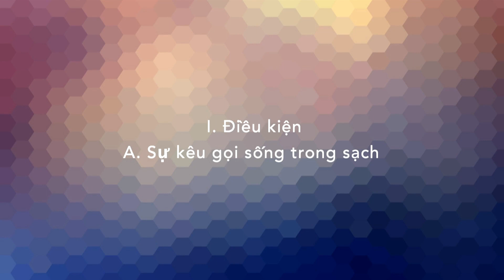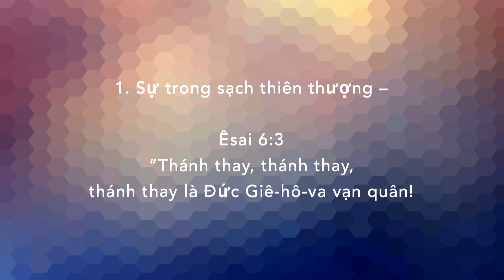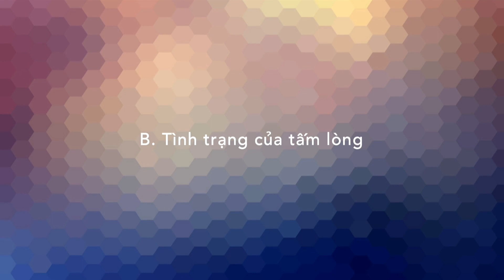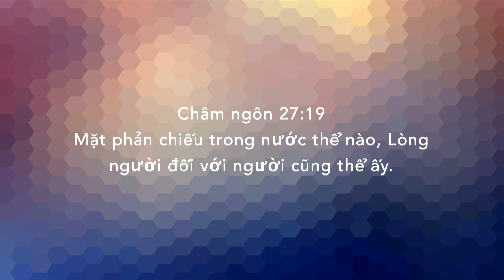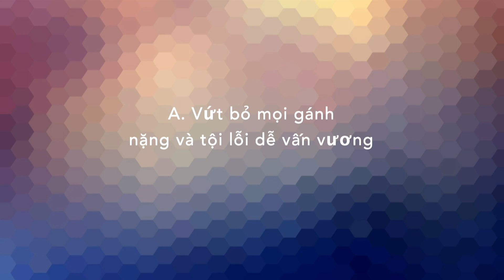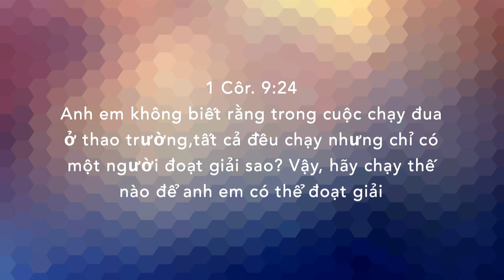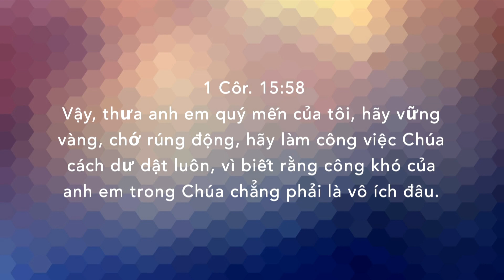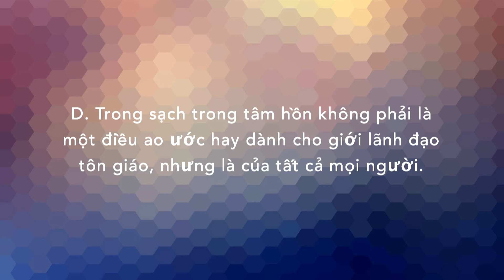May-17-20 - Phước cho những người có lòng trong sạch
Làm Thế Nào Để Được Vui Mừng, Phước Hạnh
Phước cho những người có lòng trong sạch

I. Điều kiện
A. Sự kêu gọi sống trong sạch

Thi thiên 24:3-4 Ai sẽ lên núi Đức Giê-hô-va? Ai sẽ đứng nổi trong nơi thánh Ngài? 4 Đó là người có tay trong sạch và lòng thanh khiết, Không hướng linh hồn mình vào thần tượng hư không, Cũng chẳng thề nguyện giả dối.

1. Sự trong sạch thiên thượng –
Êsai 6:3 “Thánh thay, thánh thay, thánh thay là Đức Giê-hô-va vạn quân!

2.  Dựng nên mới và trong sạch.
Sáng thế ký 1:31 Đức Chúa Tri thấy mọi việc Ngài đã tạo dựng thật rất tốt đẹp.

3.  Địa vị trong sạch.
2 Côr. 5:21 Đức Chúa Trời đã làm cho Đấng không hề biết tội lỗi trở nên tội lỗi vì chúng ta, để trong Đấng ấy chúng ta được trở nên công chính trước mặt Đức Chúa Trời.

4.  Sự trong sạch hiển thực.
2 Côr. 5:17Vậy, nếu ai ở trong Đấng Christ, người ấy là tạo vật mới,những gì cũ đã qua đi, nầy, mọi sự đều trở nên mới.

5.  Độ trong sạch THỰC TIỄN.
2 Côr. 7: 1 Thưa anh em yêu dấu, vì có những lời hứa nầy, chúng ta hãy thanh tẩy chính mình khỏi mọi vết nhơ của thể xác và tâm linh, cũng hãy làm cho sự thánh hóa được trọn vẹn trong niềm kính sợ Đức Chúa Trời.

6.  Trong sạch hoàn toàn.
1 Giăng 3:2 Thưa anh em yêu dấu, hiện bây giờ chúng ta là con cái Đức Chúa Trời; còn chúng ta sẽ như thế nào thì chưa được bày tỏ. Chúng ta biết rằng khi Ngài hiện đến, chúng ta sẽ giống như Ngài, vì chúng ta sẽ thấy Ngài như Ngài vốn có vậy.

B. Tình trạng của tấm lòng

Mathiơ 23:25-28 25 Khốn cho các ngươi, thầy thông giáo và người Pha-ri-si, là những kẻ đạo đức giả! Vì các ngươi rửa sạch bên ngoài chén đĩa, nhưng bên trong thì đầy dẫy sự tham lam và phóng túng. 26 Hỡi người Pha-ri-si mù quáng! Trước hết, phải rửa bên trong chén đĩa, để bên ngoài cũng được sạch. 27 Khốn cho các ngươi, thầy thông giáo và người Pha-ri-si, là những kẻ đạo đức giả! Vì các ngươi giống như những mồ mả tô trắng, bên ngoài có vẻ đẹp đẽ, nhưng bên trong thì đầy xương người chết và mọi thứ ô uế. 28 Các ngươi cũng vậy, bên ngoài làm ra vẻ công chính trước mặt người ta, nhưng bên trong thì đầy sự gian ác và đạo đức giả.

Mathiơ 15:8 Dân nầy lấy môi miệng tôn kính Ta; Nhưng lòng chúng nó cách xa Ta lắm.

1 Samuên 16:7 Nhưng Đức Giê-hô-va phán với Sa-mu-ên: “Đừng xét theo diện mạo và vóc dáng cao lớn của nó, vì Ta đã loại bỏ nó. Đức Giê-hô-va không xem theo cách loài người xem;loài người xem bề ngoài, nhưng Đức Giê-hô-va nhìn thấy trong lòng.”

Châm ngôn 21:2 Mọi đường lối của con người đều chính đáng theo mắt mình, nhưng Đức Giê-hô-va đánh giá tấm lòng.

Châm ngôn 27:19 Mặt phản chiếu trong nước thể nào, Lòng người đối với người cũng thể ấy.

Thi thiên 4:23 Hãy cẩn thận giữ tấm lòng của con hơn hết, vì các nguồn sự sống do nơi nó mà ra.

Giê-rê-mi 17:9-10 Lòng người ta là dối trá hơn muôn vật, và rất là xấu xa. Ai có thể biết được? 10 Ta, Đức Giê-hô-va, dò xét tâm trí, thử nghiệm tấm lòng, báo đáp cho mỗi người tùy con đường họ đi, và tùy kết quả công việc họ làm.”

II. Đáp ứng
Hêbơrơ 12: 1-3 1 Cho nên, vì chúng ta được nhiều người chứng kiến vây quanh như đám mây rất lớn, chúng ta cũng nên vứt bỏ mọi gánh nặng và tội lỗi dễ vấn vương mà kiên trì theo đuổi cuộc đua đã bày ra cho chúng ta. 2 Hãy nhìn xem Đức Chúa Jêsus, Đấng khởi nguyên và hoàn tất của đức tin, là Đấng vì niềm vui đặt trước mặt mình, vui chịu thập tự giá,khinh điều sỉ nhục, và hiện đang ngồi bên phải ngai Đức Chúa Trời. 3 Vậy, anh em hãy nghĩ đến Đấng đã chịu sự chống đối của những kẻ tội lỗi dường ấy, để không chán nản hay ngã lòng.

A. Vứt bỏ mọi gánh nặng và tội lỗi dễ vấn vương

1 Giăng 1:9 Còn nếu chúng ta xưng tội mình thì Ngài là thành tín, công chính sẽ tha tội cho chúng ta và tẩy sạch chúng ta khỏi mọi điều bất chính.

B. Kiên trì theo đuổi cuộc đua đã bày ra cho chúng ta

1 Côr. 9:24 Anh em không biết rằng trong cuộc chạy đua ở thao trường,tất cả đều chạy nhưng chỉ có một người đoạt giải sao? Vậy, hãy chạy thế nào để anh em có thể đoạt giải

C. Hãy nhìn xem Đức Chúa Jêsus
Côlôse 3:1 Hãy chú tâm vào những điều ở trên trời, đừng chú tâm đến những điều ở dưới đất

D. Hãy nghĩ đến Chúa Jêsus  khi bạn  chán nản hay ngã lòng.
1 Côr. 15:58 Vậy, thưa anh em quý mến của tôi, hãy vững vàng, chớ rúng động, hãy làm công việc Chúa cách dư dật luôn, vì biết rằng công khó của anh em trong Chúa chẳng phải là vô ích đâu.

III. Lời hứa

Mathiơ 5:8 Phước cho những người có lòng trong sạch, vì sẽ thấy Đức Chúa Trời!

IV. Áp dụng

A. Lòng trong sạch là bí quyết gặp Chúa.

B. Lòng trong sạch không phải là một tình trạng, nhưng là động cơ, quan niệm, quyết định trong đời sống.

C. Con dân Chúa phải chú trọng vào trong sạch thánh thiện trong tâm hồn, chứ không phải chỉ bề ngoài hay qua ngôn ngữ.

D. Trong sạch trong tâm hồn không phải là một điều ao ước hay dành cho giới lãnh đạo tôn giáo, nhưng là của tất cả mọi người.